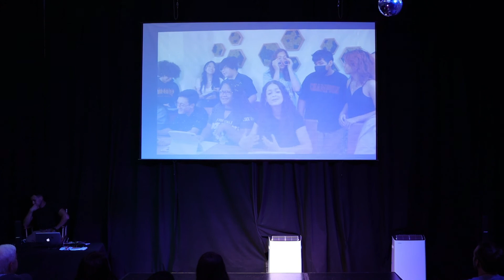Fearless Performing Summer Camp Performance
Fearless Performing Summer Camp Performance Ms. Lily & Ms. Naree's Class